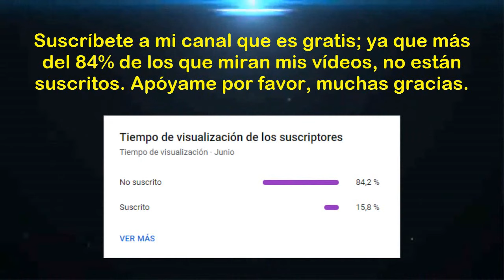Torneo de Reserva 2024 (Fecha 03 - Zona Sur): FBC Melgar vs Cusco FC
Saludos amantes del deporte rey, esperemos de que todos ustedes estén alentando el partido entre "FBC Melgar vs Cusco FC"; correspondiente a la tercera fecha de la "Fase Regional - Zona Sur" del "Torneo de Reservas 2024". Mucha suerte para ambos equipos reservistas y que gane el mejor. Muchas gracias.